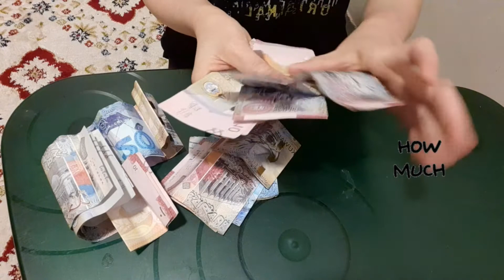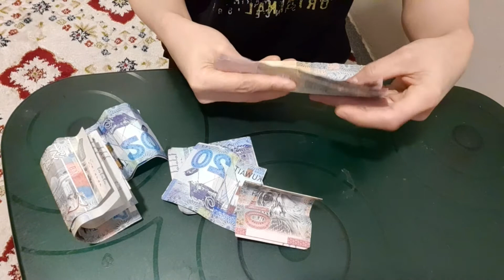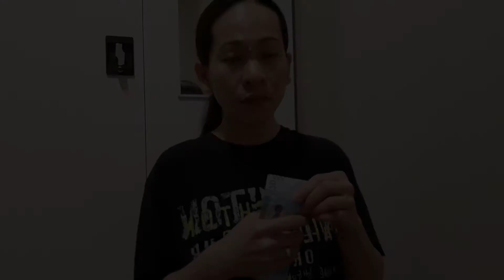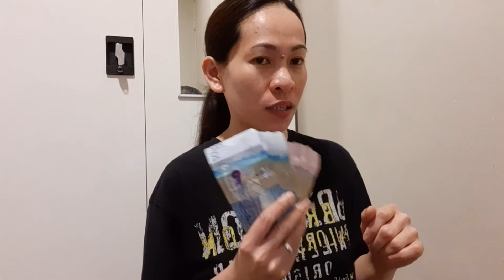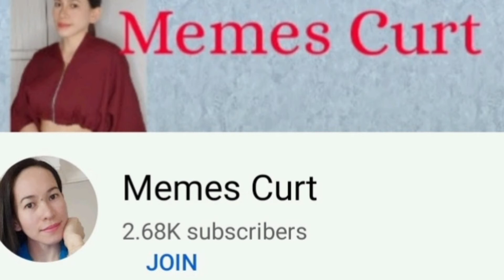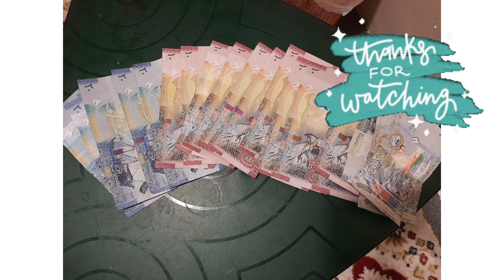IPON CHALLENGE | LIFE OF AN OFW